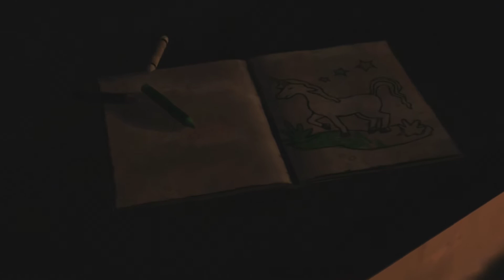The Walking Dead: Episode 1 - Part 1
Welcome to my lets play for The Walking Dead! I hope you enjoy.